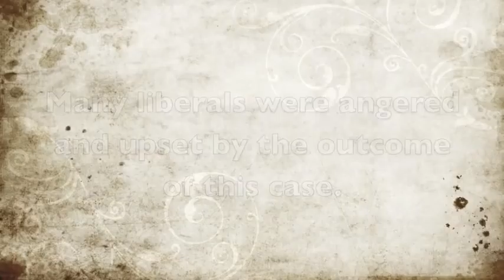sacco and vanzetti rowland hs 2014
Rowland hs